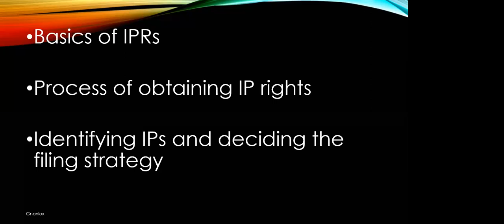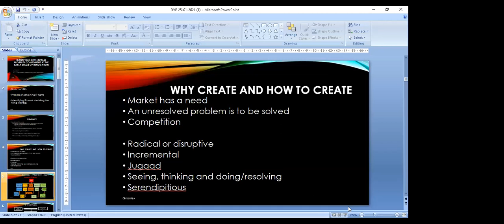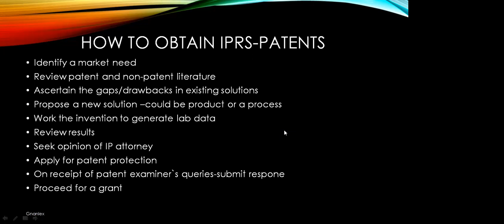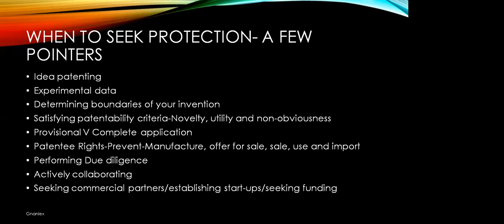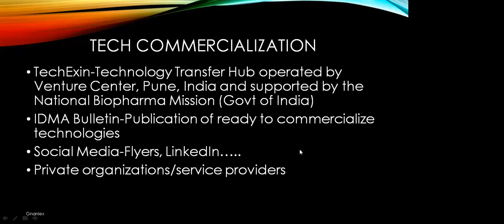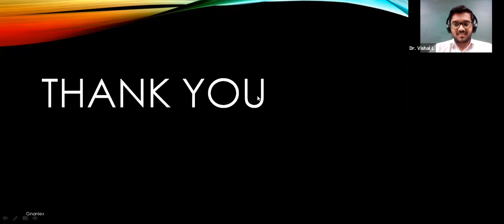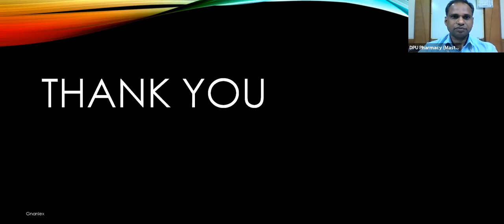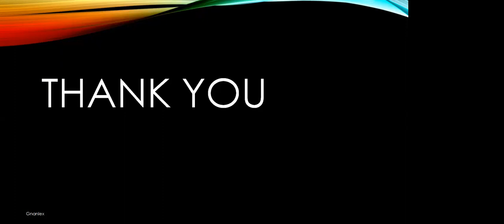Identifying Intellectual Property Component at the Early Stage of Innovation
DPU’s Dr. D. Y. Patil Institute of Pharmaceutical Sciences and Research, Pimpri Pune organized an Orientation session on "Identifying Intellectual Property Component at the Early Stage of Innovation" by Mrs. Srividya Ravi, Patent Associate at Gnanlex Hermeneutics Pvt. Ltd. on Monday 25th January 2021. The session covered the basics of Intellectual Property Right, Innovation Protection and Commercialization of IPR. Mrs. Shrividya Ravi also guided about various government grants for filing national and international patents. During the interaction session, processes of filing patents with various case studies were discussed. The session was coordinated by the Institutional Innovation Council (IIC) to encourage young minds for improving their intellectual outcomes